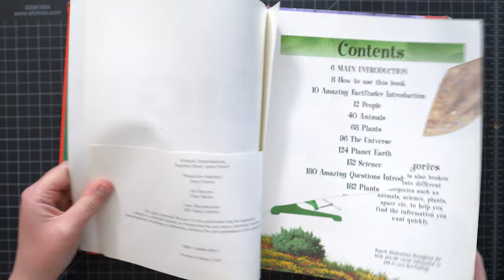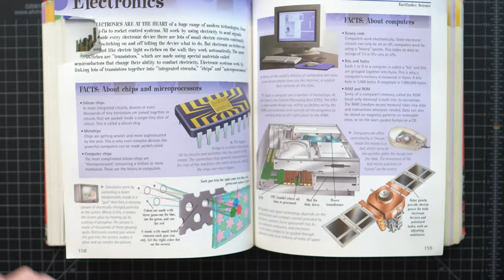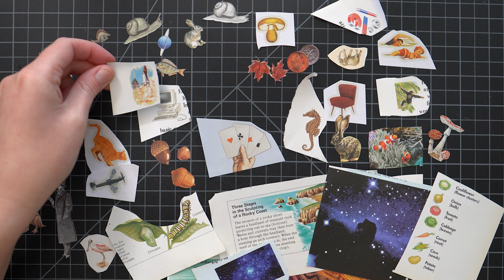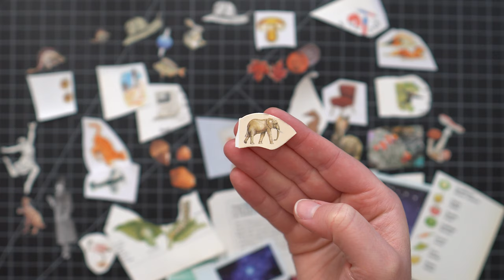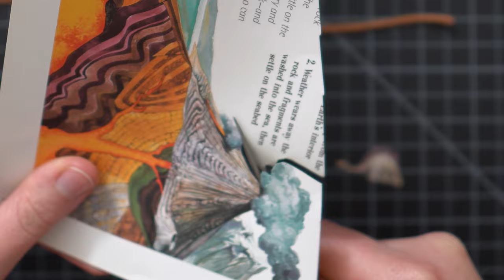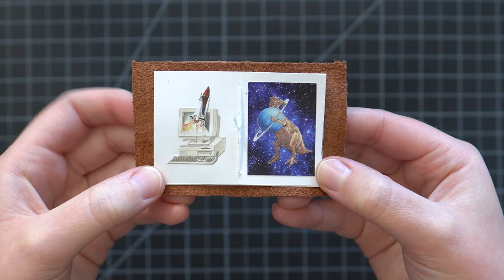Making a Mini Collage Art Journal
Hi there! I'm Rosie and we're making a TINY journal to fill with tiny collages and I couldn't be more excited about it. So cute!

SUPPLIES
Women: A Pictorial Archive
Tiny scissors
Glue (Yes! Paste)
Glue Stick (Uhu)
Cutting mat

Creating a handmade custom DIY surreal art collage is easy! I share my tips and techniques on how I create my analog collages as I cut out pictures and illustrations out by hand with a small pair of scissors and a craft knife. Finding inspiration from old books is one of the most fun steps to this process. These can come from used books, encyclopedias, magazines, vintage postcards, or anything else you can find lying around your house. I find most of my books and magazines from thrift stores, antique stores, flea markets, Craigslist, or even on the side of the road! Watch as I arrange my elements and try different ideas as I talk through my process to create my final design.